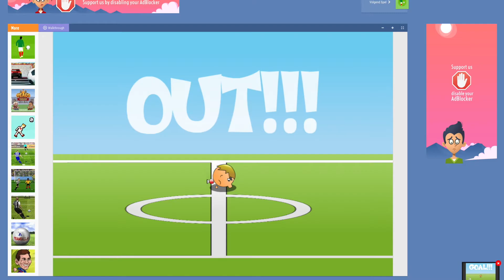OLD SCHOOL GAMES !!! #1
laat een leuke reactie Achter  VOOR DE COMENT VAN DE WEEK bedankt voor het kijken 10 likes zou sick zijn